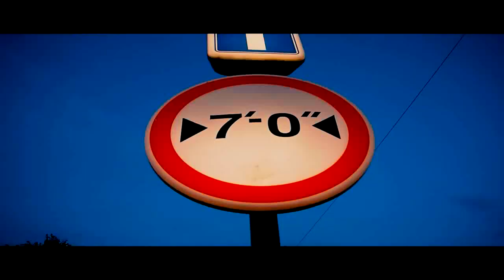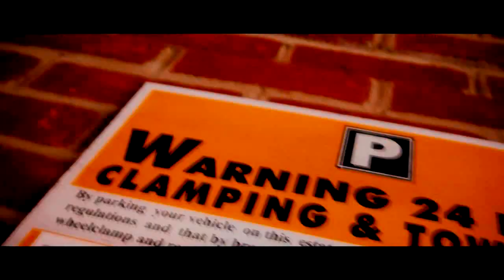ShamHD Media - MP Rapstars FT GSpesh - Round Here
From the FREE mixtape (Real Lite) & (Having a Giggle) M Rapstars & GSpesh release a new banger